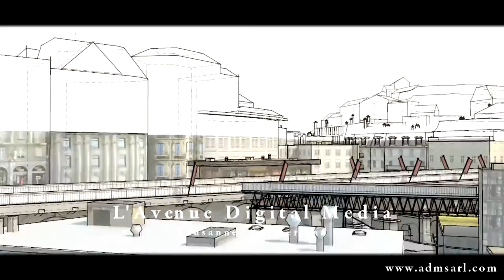2011 Showreel de L'Avenue Digital Media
Le nouveau showreel de L'Avenue Digital Media est à votre disposition